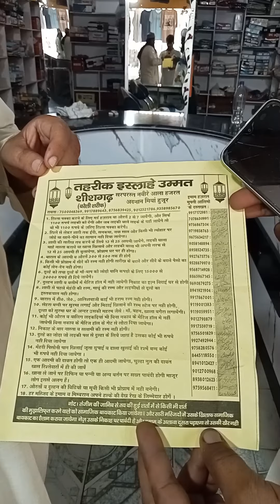shishgarh ki tahreeq mashallah